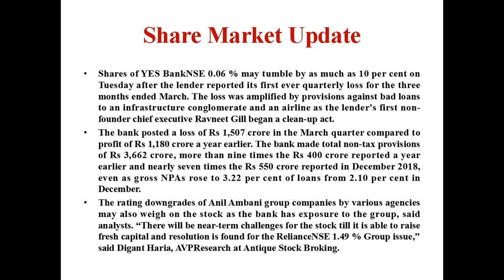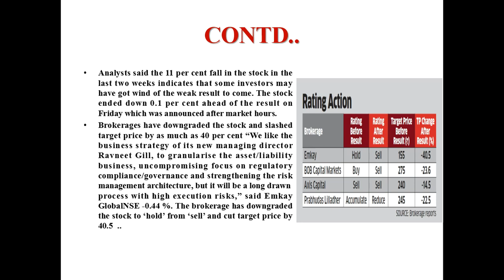YES Bank Stock May Face Selling Pressure On Q4 Schock/Bad Loans/Stock Market News/Telugu/TS